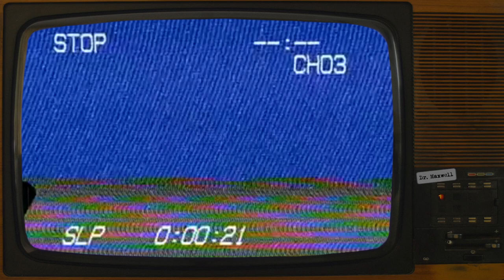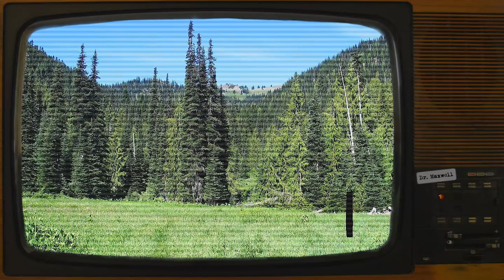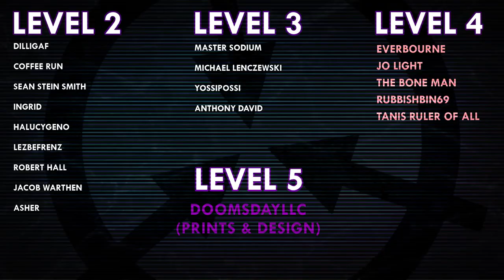SCP-7147 | What Could Have Been | Neutralized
SCP-7147 was written by Nitro147 - No author page found

VFX samples and images by:
Joe Jabon
MrTitanosaurus